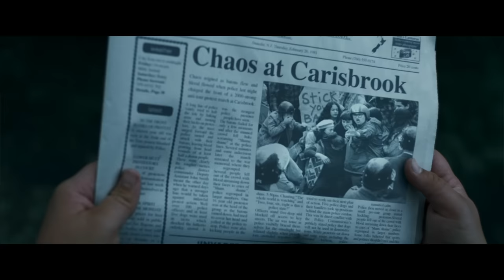UPROAR | Official Trailer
Dir. Paul Middleditch &  Hamish Bennett | Cast Julian Dennison, Rhys Darby, Erana James, James Rolleston and Minnie Driver | Genre Drama, Comedy | Country New Zealand | Language English, Māori | Runtime 110mins | Rating M

17-year-old Josh (Julian Dennison) is forced off the fence he has actively sat on his entire life, to find his voice – and to stand up for himself, his family and his future.

► About: Bringing pretty cool films to Australia+NZ 🎥